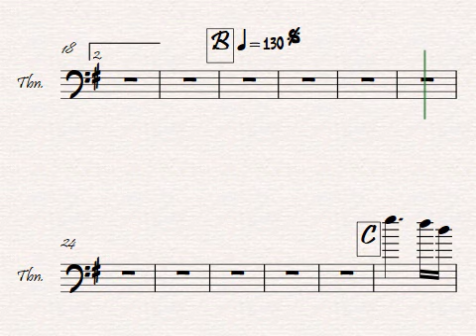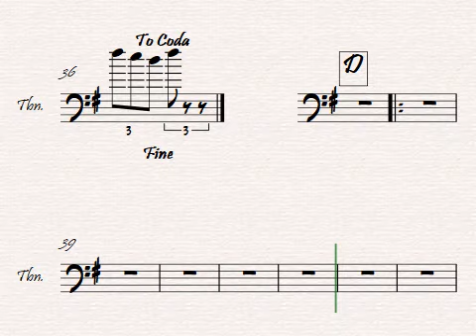BAILA CONMIGO BANDA EL MANGO trombon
BAILA CONMIGO BANDA EL MANGO partitura trombon